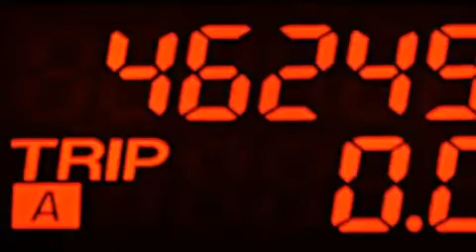2011 Mazda CX-9 Hialeah Fl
We have been honored to serve the Miami FL area , we promise that your experience at our dealership will exceed your expectations ! Year : 2011 Make : Mazda Model : CX-9 Engine : Gas V6 3.7L/227 Trans . : Automatic Exterior : Copper Red Mica Miles : 46,244 Interior : Sand Stock : 70299 OffLeaseOnly Miami 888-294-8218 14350 NW 56th Ct.